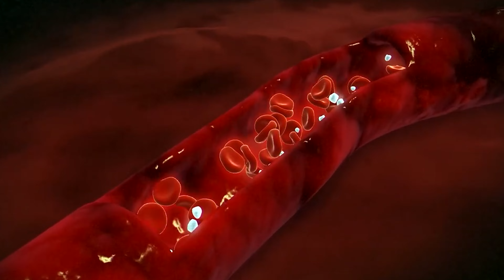Series | Review 'Found Footage' Ep #4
Reviewing a tv series found on TUBI.

From legendary indie horror maestro Henrique Couto (Babysitter Massacre, Haunted House on Sorority Row) comes Found Footage: The Series; an anthology featuring eight eerie tales of the sinister and supernatural that reside just a step beyond reality.

Filmed with: Sony PXW Z100